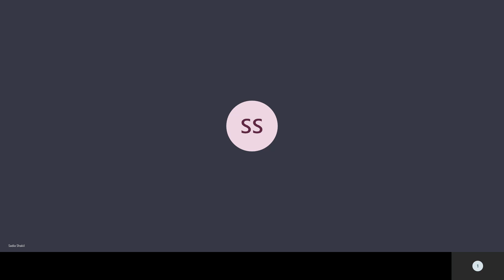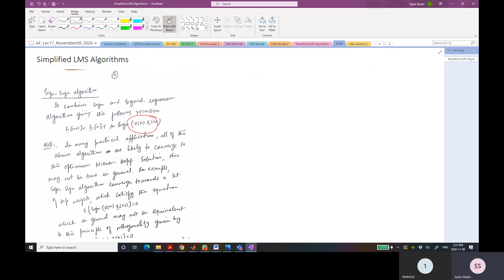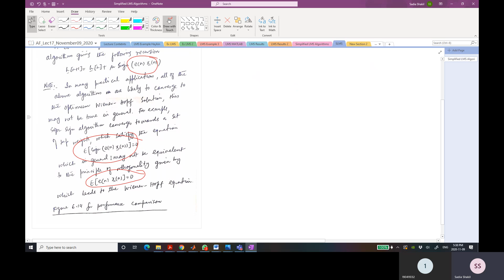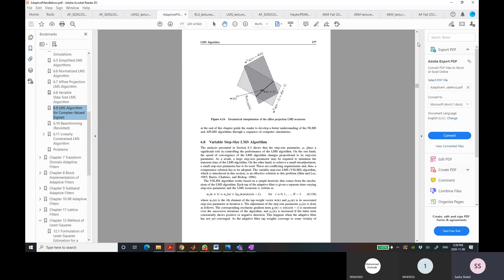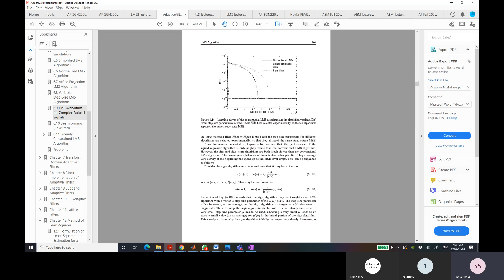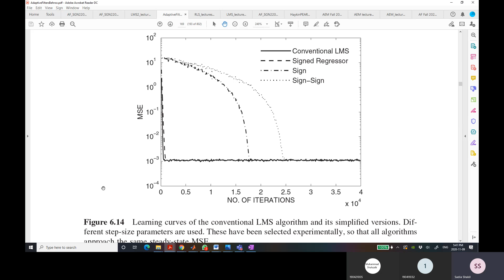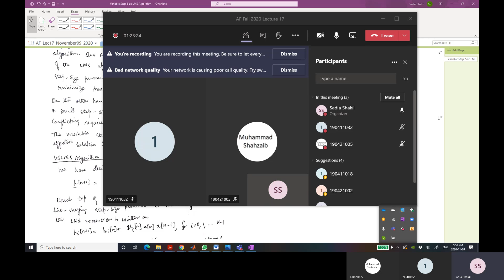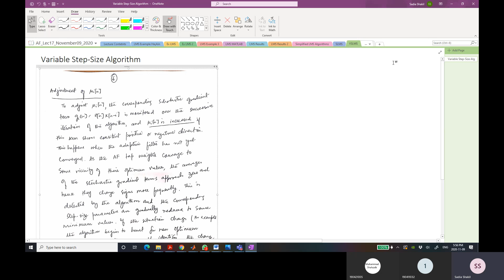AF Fall 2020 Lecture 17 part2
AF Fall 2020 Lecture 17 (part 2)